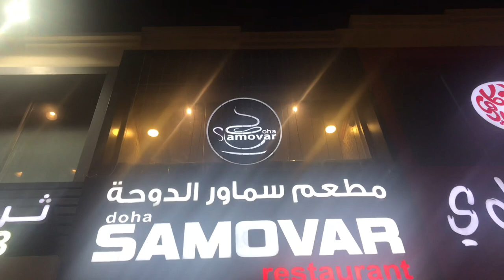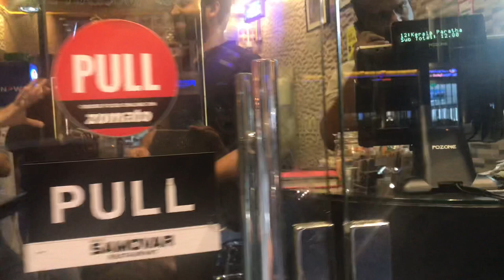doha Samovar Restaurant-Al Wakrah/Special Kizhi Biriyani/Thalassery Dum Biriyani/Kerala Restaurant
Welcome to doha smovar Restaurent AlWakra, Special kizhi biriyani on Sunday only between 6pm to 8 pm. variety food in Al Wakra. Try one time, and comment your feed back.